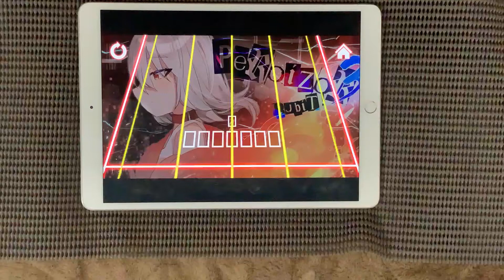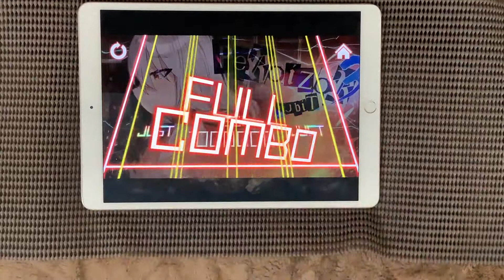【TAKUMI³】Peroizor³ [Insanity] 理論値 1000000 pts.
終わってみれば得意な譜面傾向だったかもしれません
中盤はダメです

game: TAKUMI³
noter: ぐでたろ
difficulty: Insanity 15